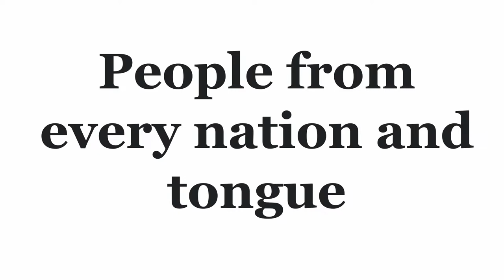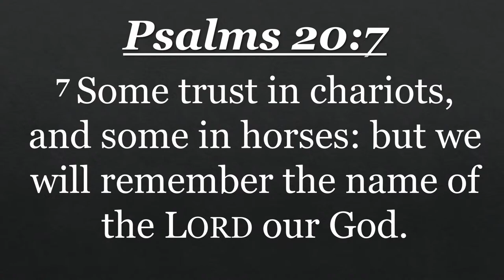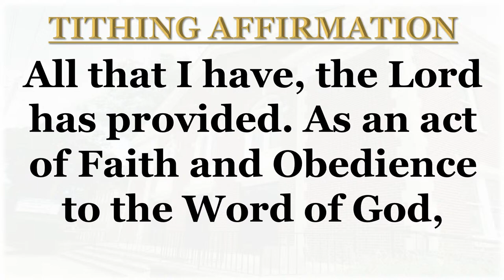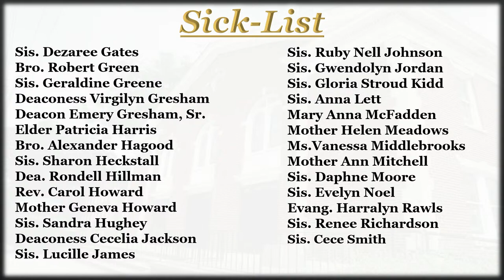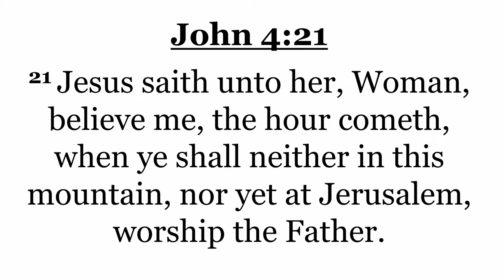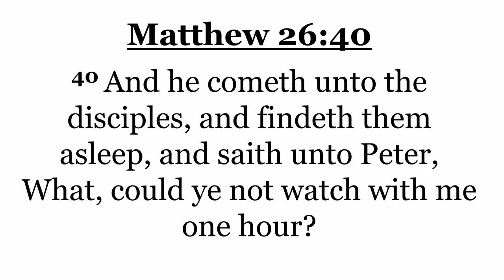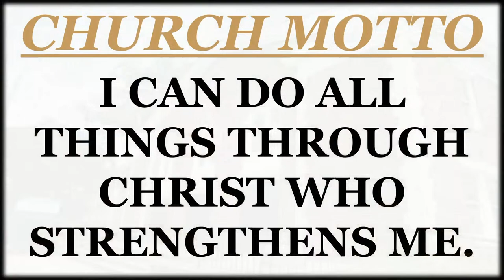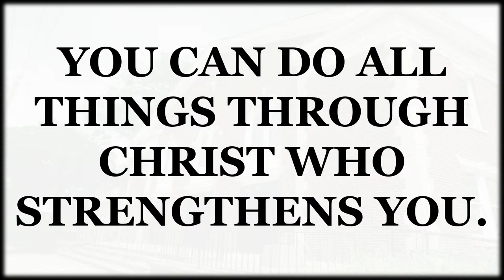RELIGIOUS WORSHIP VERSES RIGHTEOUS WORSHIP!! REAL-VS-FAKE WORSHIP!! Sunday Worship 4/7/24